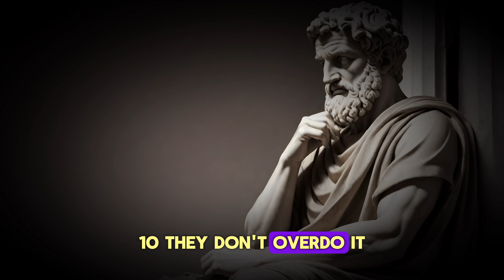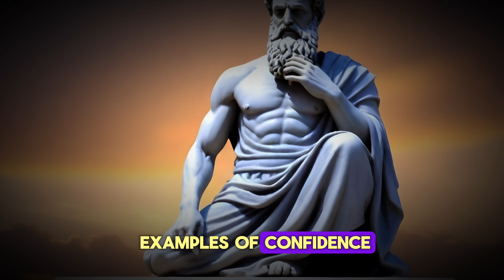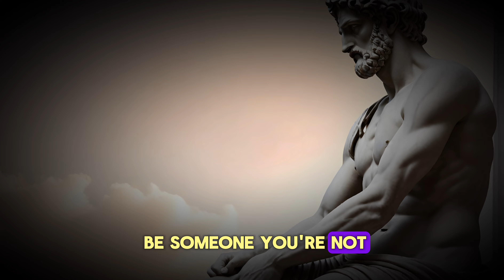How HIGH VALUE MEN Talk To Women She Will Love You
Elevate your communication skills with our insightful video, "Mastery of Conversation: How High Value Men Talk to Women." This guide is essential for any man looking to enhance his interactions and become more captivating in conversations with women. Whether you're seeking to improve your dating life or want to foster deeper connections in your existing relationships, this video provides powerful techniques and principles used by high-value men that make them irresistibly engaging.

Being a high-value man isn't just about success or status; it's about how you communicate and connect with others. This video explores the key elements that make conversations with high-value men different and more effective. Learn how to articulate your thoughts clearly, listen actively, and respond thoughtfully, thereby increasing your appeal and creating meaningful interactions.

In this video, you’ll discover:
- The art of confidence in communication without coming across as arrogant.
- Techniques for active listening that make the other person feel valued and understood.
- How to use empathy and emotional intelligence to deepen conversations.
- Strategic use of humor and charm to enhance likability and ease in interactions.

"Mastery of Conversation: How High Value Men Talk to Women" is more than just a dating guide; it’s about refining your interpersonal skills to enrich every aspect of your life. By adopting these communication strategies, you'll not only improve how you relate to women but also how you are perceived in all your social encounters.

Tune in to transform your conversational abilities and become the high-value man you aspire to be. Watch the video to start your journey towards becoming a master of engaging and meaningful communication. Let’s talk the talk that makes a difference!